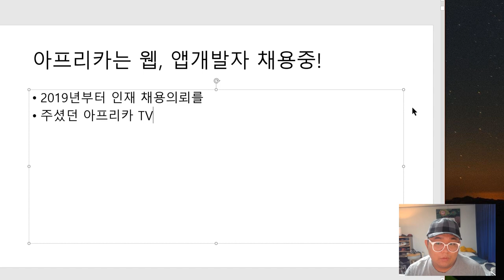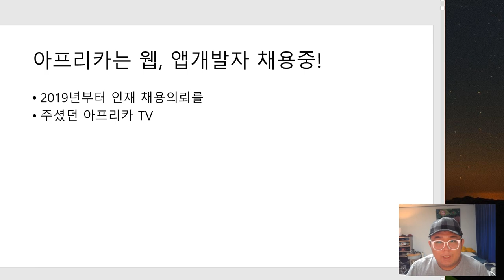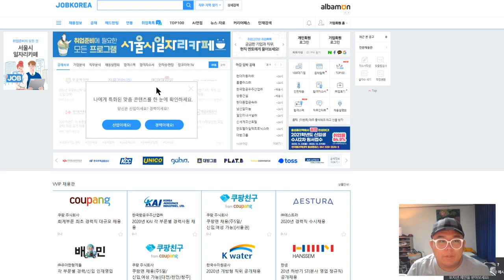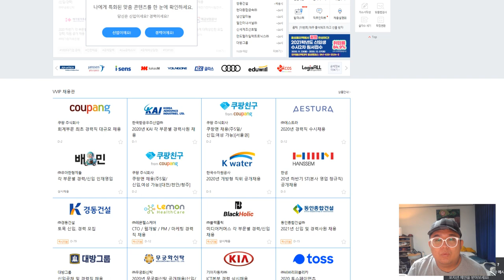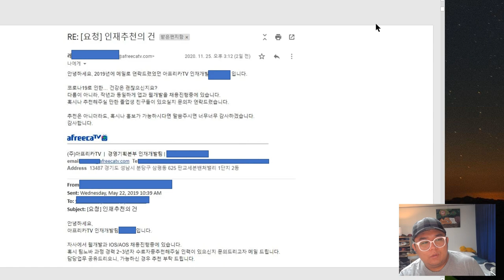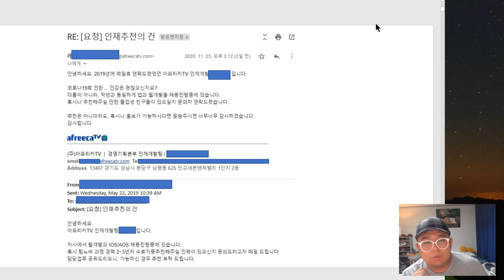아프리카TV 에서 팀노바 인재 추천의뢰가 왔습니다. (여러분들도 지원해보세요~)